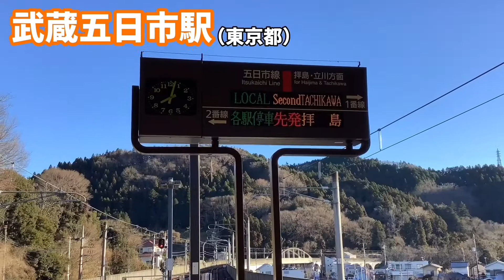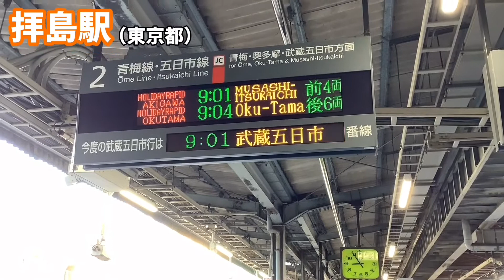【驚愕】青梅線を走る1日3本しかない特別快速‼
完乗スタンプは見送り
かぼすです。
乗り鉄動画がメインです。完乗した路線には「完乗」スタンプを押していきます。
現時点の目標は関東地方大手私鉄制覇
DMやリクエストなどございましたら、チャンネルの「概要」のリンクよりアクセスお願いします。